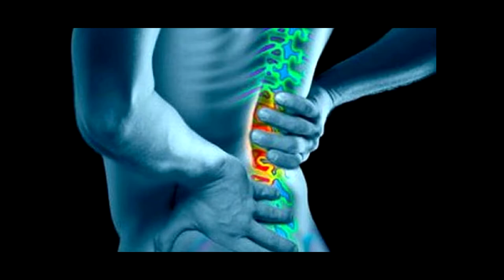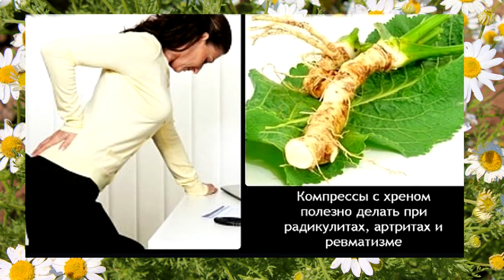Как избавиться от радикулита в домашних условиях. Часть 2. Народные средства от радикулита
Как избавиться от радикулита в домашних условиях. Эффективные народные средства от радикулита
Народные методики имеют много преимуществ, так как они отличаются простотой в применении и доступностью. Кроме того, эти средства относительно безопасны и зачастую не приносят никакого вреда. Очень важно правильно подходить к вопросу проведения терапии. В видео перечислены компрессы, отвары, питание при радикулите, а также профилактика и противопоказания.
Живите Здорово!